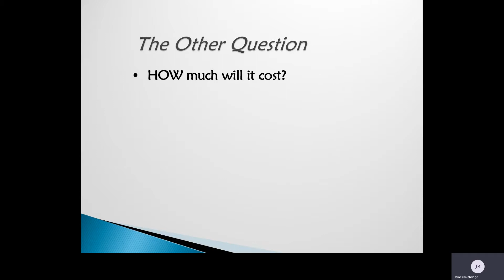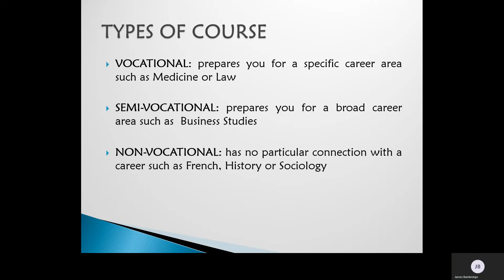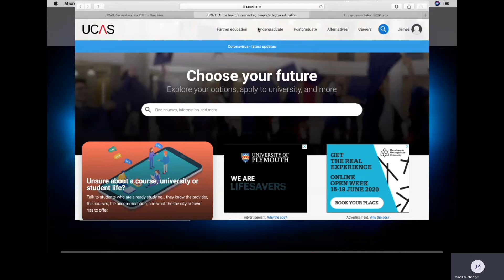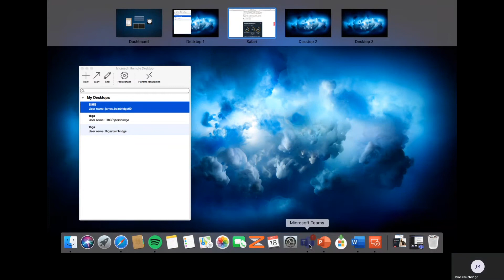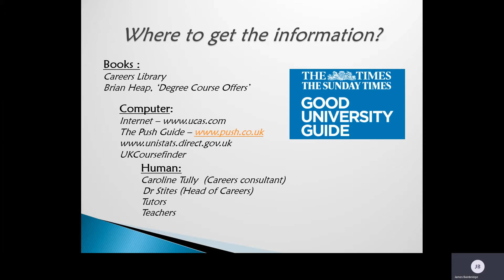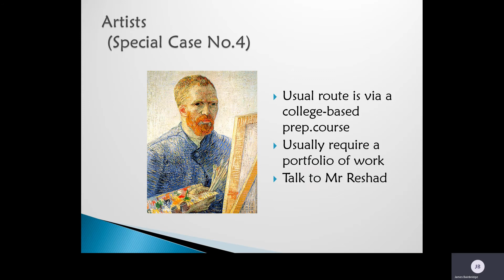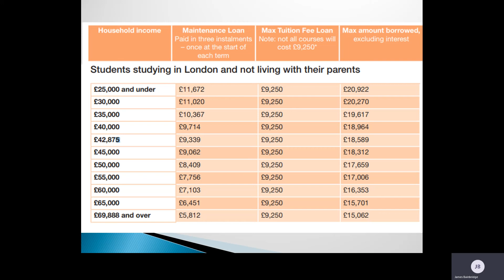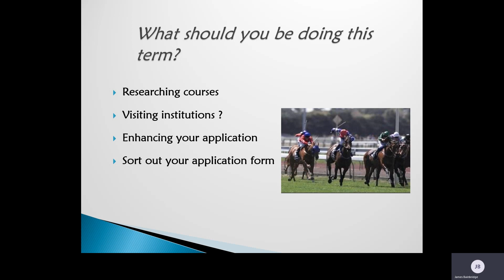1 Intro to UCAS Presentation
A introduction to UCAS by TBGS Sixth Form